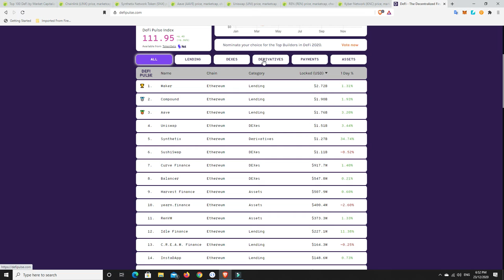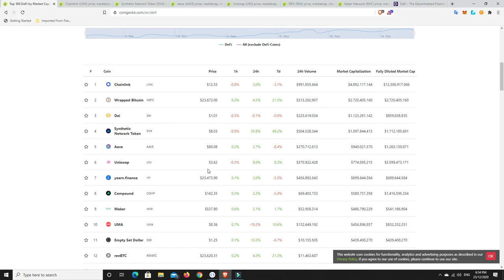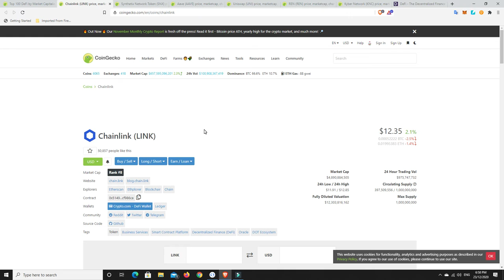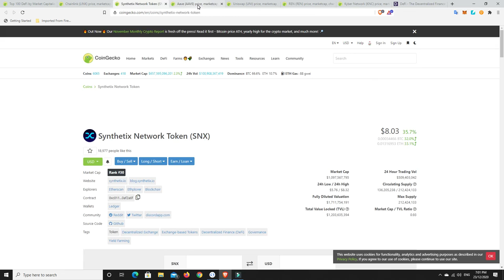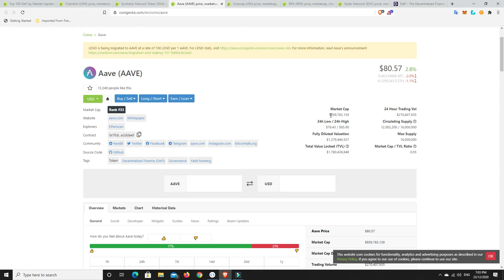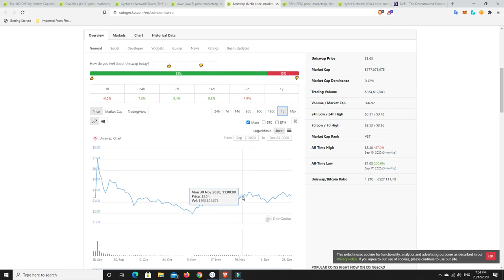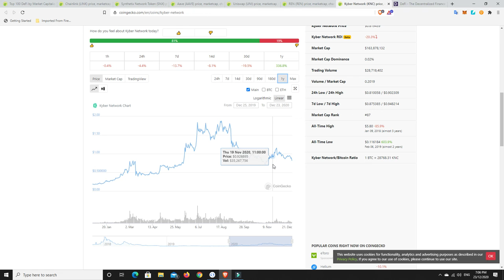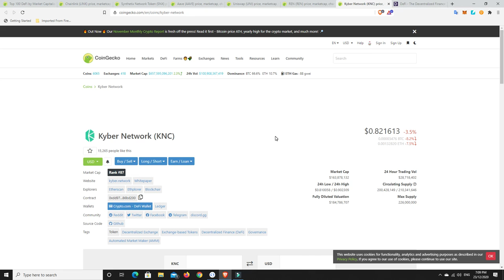Don't sleep on DeFi 2021 is going to be "HUGE"!!!